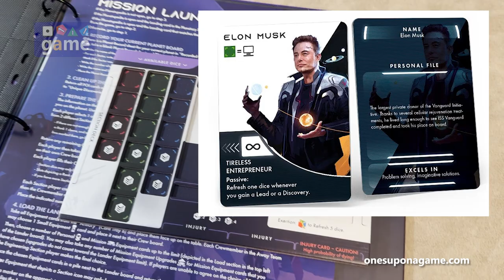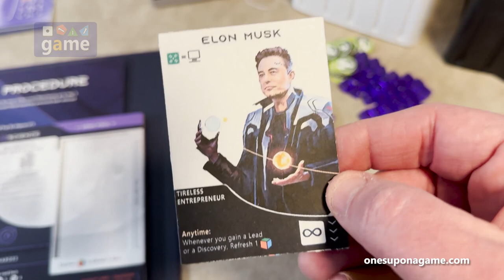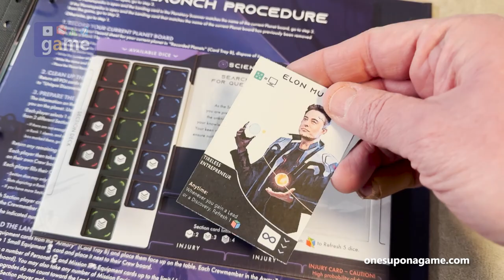ISS Vanguard: Elon Musk Recruit Card || customization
A fan-made, print and play copy of the originally promised Elon Musk Recruit Card for ISS Vanguard by Awaken Realms.